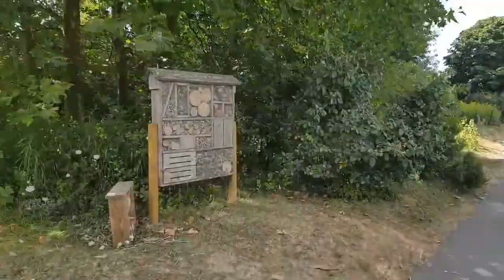Les 4 Fleurs de Roubaix - Partie 2 🌻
[Le saviez-vous ?] Roubaix est une ville aux 4 fleurs... La preuve en images !

Dans cette deuxième partie, on vous emmène notamment au Square Catteau, à la gare Jean Lebas, à l'université IMMD - Lille2, aux Jardins du Hêtre, chez Le jardin de chlorophylle...

Liste non-exhaustive et nouvel épisode prochainement !